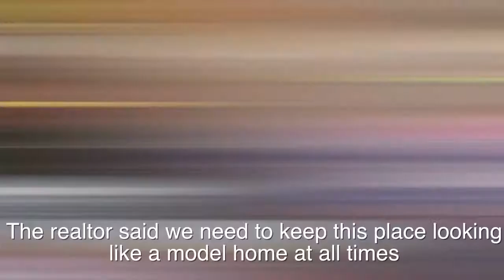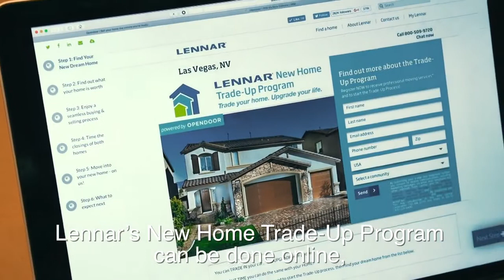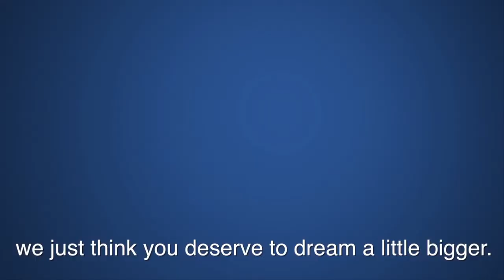Lennar's New Home Trade-Up Program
Can you relate to this family? Moving and selling your home can be difficult. Now there is another option with Lennar's New Home Trade-Up Program!

You can trade in your car and upgrade your phone, it’s about time you can Trade-Up your home!